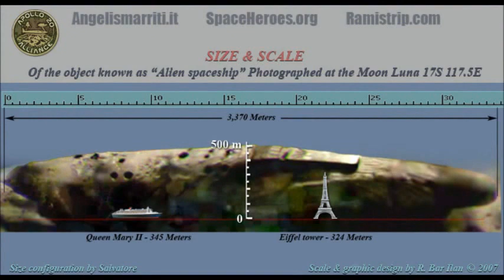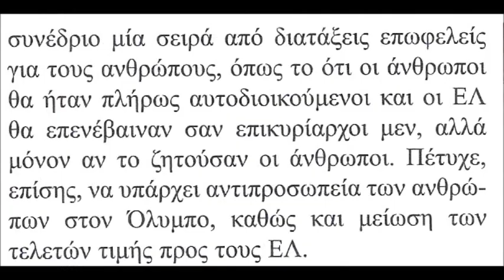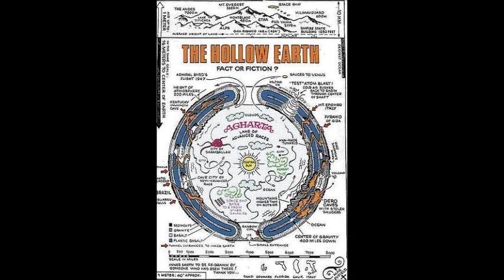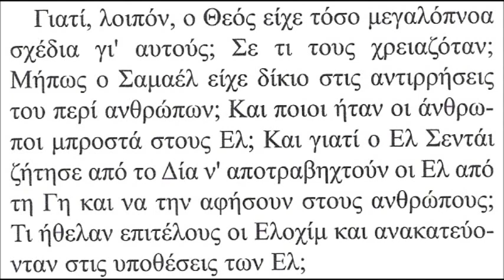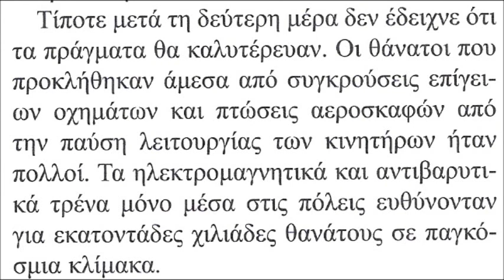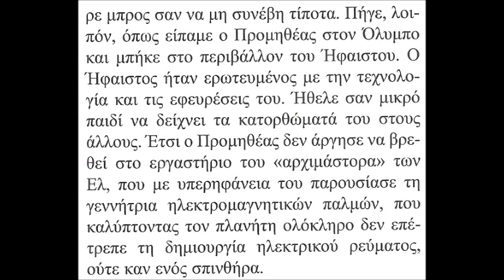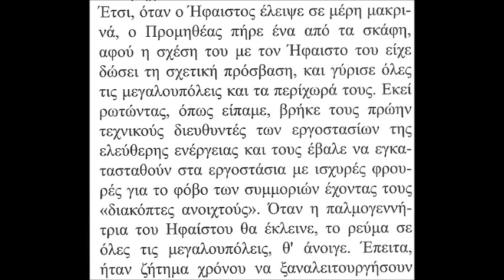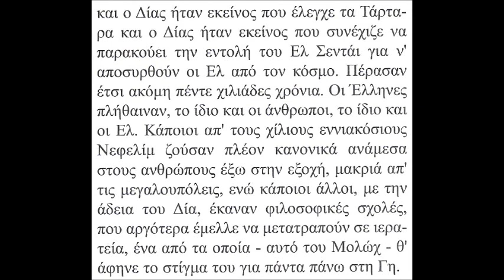ΠΡΟΜΗΘΕΑΣ ΑΙΘΕΡΑΣ ΜΥΣΤΙΚΟ ΕΛΕΥΘΕΡΗΣ ΕΝΕΡΓΕΙΑΣ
«Μπορεί ο άνθρωπος να ελέγξει τη μεγαλοπρεπέστερη, την πλέον γοητευτικά εμπνευσμένη από όλες τις διαδικασίες της φύσης;...Αν μπορούσε να το κάνει αυτό, θα είχε δυνάμεις σχεδόν απεριόριστες και υπερφυσικές...Θα μπορούσε να δημιουργεί τους ήλιους και τα αστέρια, τη θερμότητα και το φως. Θα μπορούσε να δημιουργεί ζωή και να την αναπτύσσει σε όλες τις άπειρες μορφές της...Τέτοιες δυνάμεις θα μπορούσαν να τον τοποθετήσουν δίπλα στο Δημιουργό του, κάνοντας τον ικανό να εκπληρώσει τον υπέρτατο προορισμό του».